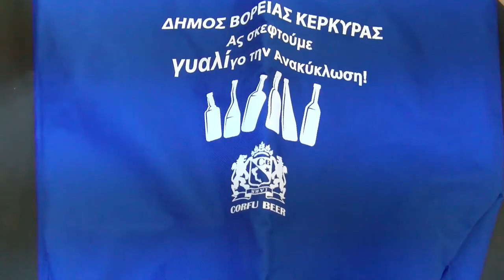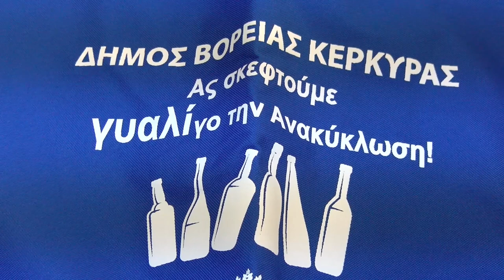Εκπρόσωποι της Συμμαχίας κομμάτων ΠΡΑΣΙΝΟ ΚΑΙ ΜΩΒ στο Δήμο Βόρειας Κέρκυρας